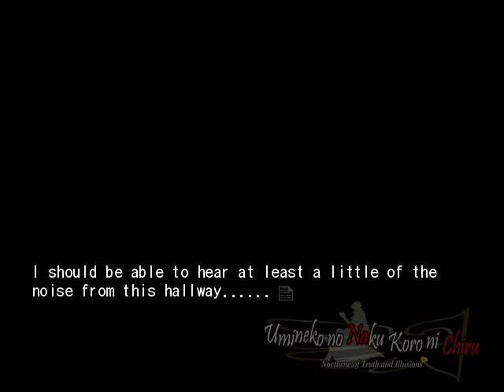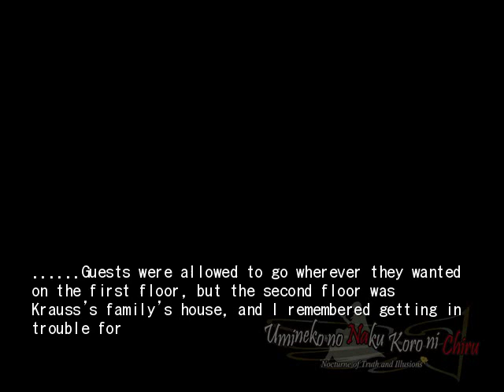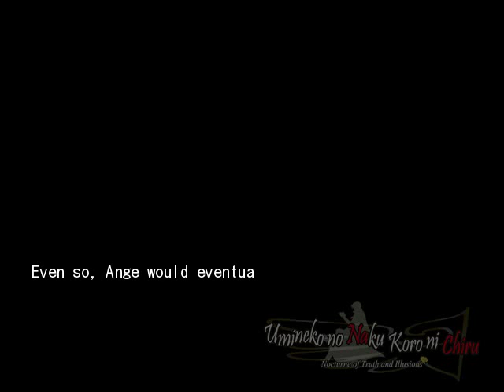EPISODE 8 PT22